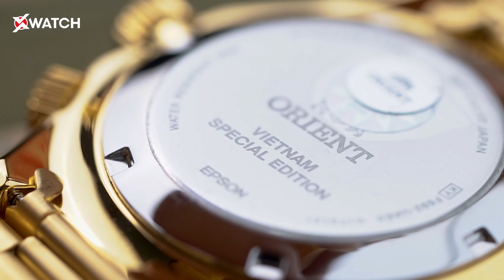ORIENT SK MẶT LỬA 2022 "LIMTED EDITION": SỰ HỒI SINH CỦA MỘT HUYỀN THOẠI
Đối với tín đồ của đồng hồ cơ thì chắc hẳn không còn xa lạ gì với cái tên SK mặt lửa của nhà Orient - một huyền thoại thuộc hàng "Tứ bảo đồng hồ" vang bóng Việt Nam.

Một "nhân chứng sống" ghi lại hết thảy những thăng trầm lịch sử một thời bao cấp xa xưa.

Từ những năm 1970 cho đến tận bây giờ, Orient SK mặt lửa vẫn luôn tạo dựng được giá trị và chỗ đứng rất riêng trong lòng người đam mê đồng hồ.

Tiếp nối thành công của các phiên bản trước, thì tháng 4 này, Orient tiếp tục cho ra mắt thế hệ SK thứ 5 với những cải tiến đột phá - Orient SK 2022. Một phiên bản đồng hồ ĐỘC NHẤT dành riêng cho Dân tộc Việt Nam với số lượng giới hạn - Chỉ 3.000 chiếc.

Đặc biệt, cỗ máy này ra mắt đúng vào thời điểm kỉ niệm 50 NĂM ngày "khai sinh" ra phiên bản SK mặt lửa đầu tiên!

Cùng theo dõi Video để biết SK mặt lửa 2022 có điều gì đặc biệt nhé.

► Tham gia cộng đồng hơn 400.000 người đam mê đồng hồ chính hãng tại Fanpage của Xwatch để cập nhật những thông tin hữu ích về đồng hồ và chia sẻ niềm đam mê cùng họ